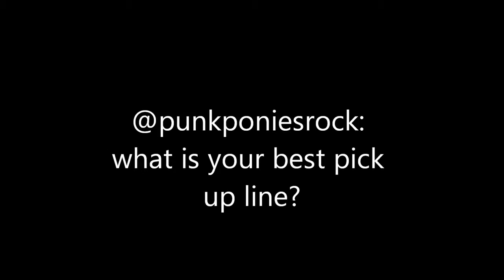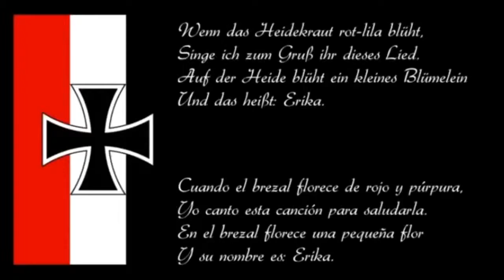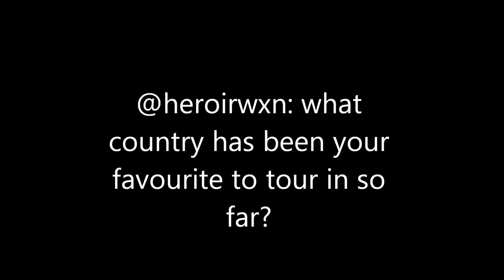Tue Aug 25 2015 17:31:05